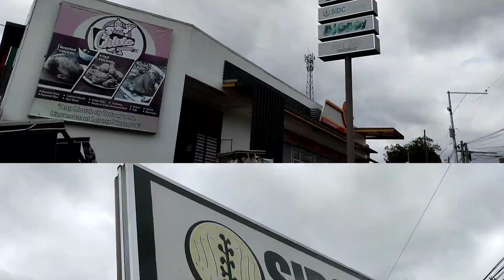Sino magaakala na ganito uunlad ang kanto sa San Agustin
Madilim lang ito dati. nung napasok kami ng pang-gabi sa Batangas City, pahirapan makasakay ng tricycle pauwi ng Munting Tubig. Ganito na sya ngayon. Dami na negosyo!